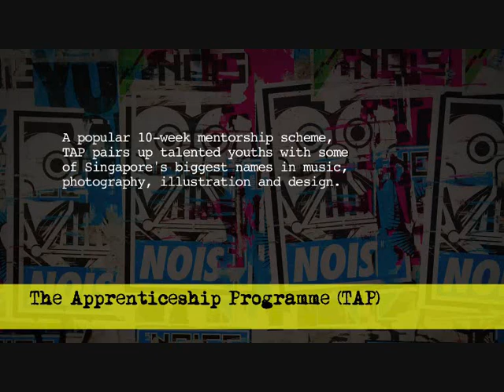Noise 2011 The Apprenticeship Programme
Noise Singapore
Want to learn more but don't know where to start? Noise Singapore's mentoring programmes can help you bring your creative interest to the next level through personal guidance and mentorship by some of Singapore's biggest names in the creative industries.